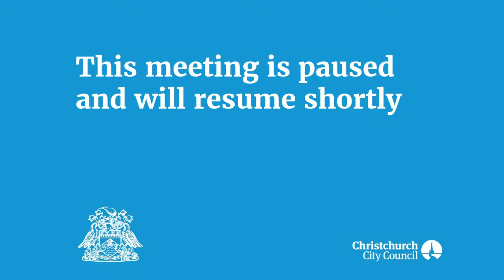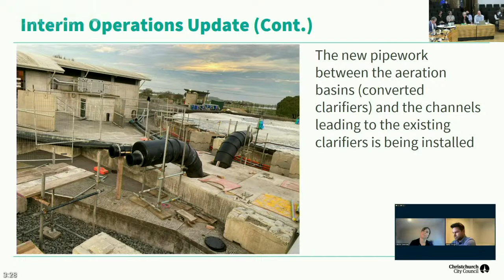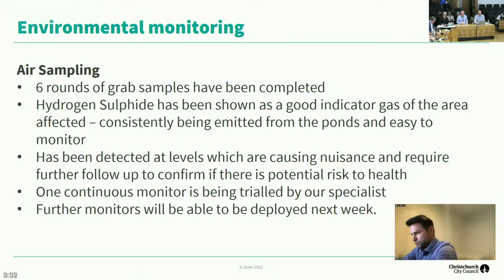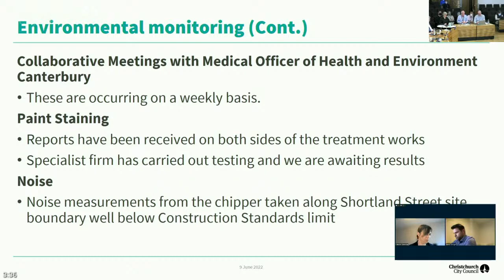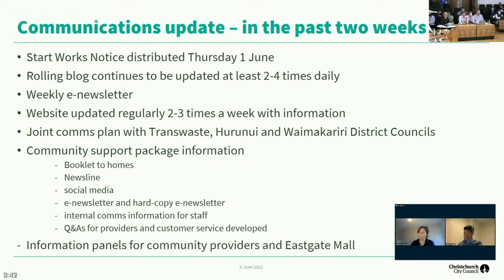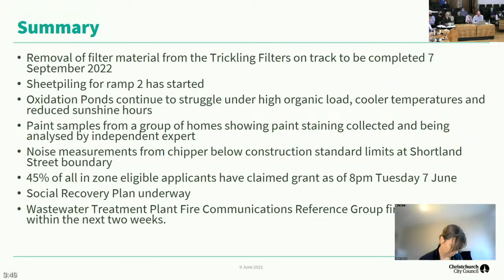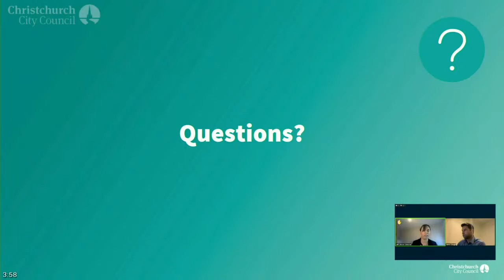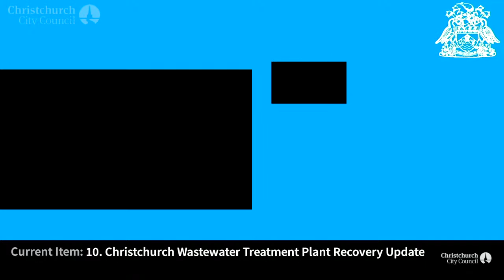09.06.22 - Item 10 - Christchurch Wastewater Treatment Plant Recovery Update